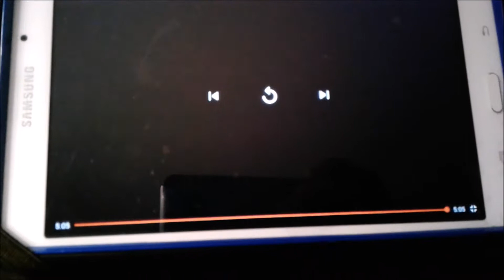DBZ Dokkan Battle That Summon Was FIRE 200 ML DLs Ticket Banner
What's Up Guys I'm Back With A Dokkan Battle Video And Today. I'm Finally Doing My 200 ML DL's Banner Also My TEQ F2P Bulma. Is At 100% In The Dupe System So That's Amazing And I hope you guys will Watch And Enjoy This Video And Have A Great Day Peace.

SnapChat Name: Hyper sonic, hypersonic9